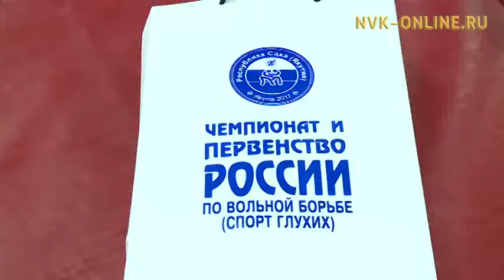Дьокуускайга истибэттэргэ көҥүл тустууга Россия чемпионата буолуоҕа